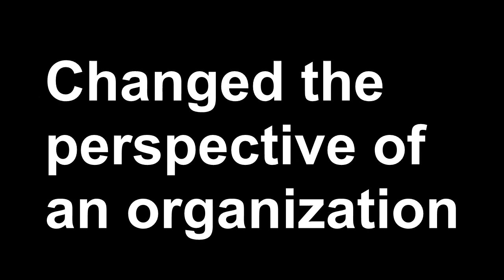LAC Rise fan made trailer l NBA 2k13 Online Association l New Era Sim